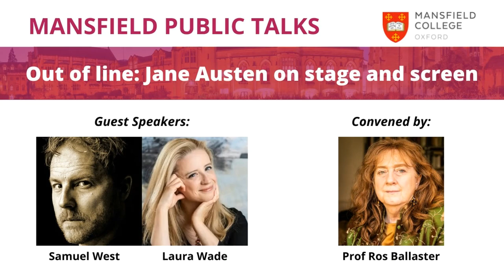Mansfield Public Talk with Samuel West and Laura Wade - Out of Line: Jane Austin on Stage and Screen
Award-winning actor and director, Samuel West, and renowned playwright, Laura Wade, in conversation with eighteenth century specialist and senior Mansfield Fellow, Professor Ros Ballaster, about their stage version of Jane Austen’s unfinished novel The Watsons, and adapting Jane Austen for stage and screen.